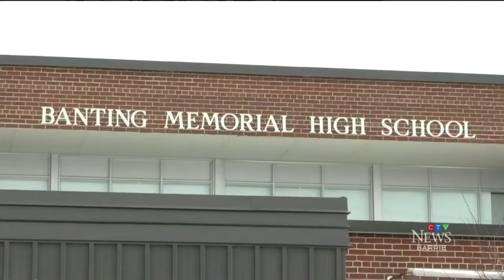Banting Memorial High School Lock down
Jason ramanauth causes school to lock down